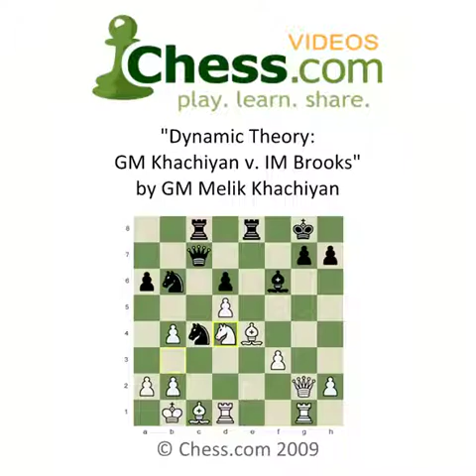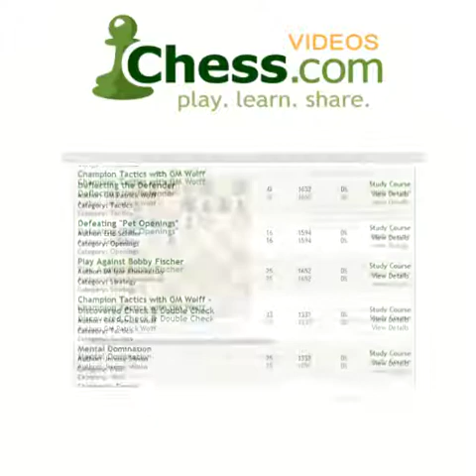Chess.com: Dynamic Theory, GM Khachiyan v. IM Brooks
GM Khachiyan goes through a recent tournament game of his, giving the viewer his detailed thought process. The game covered is from a mainline Najdorf Sicilian, with opposite side castling and sharp tactical play for both sides.